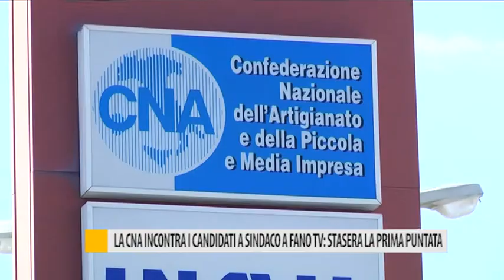La CNA incontra i candidati sindaco a Fano TV: stasera la prima puntata